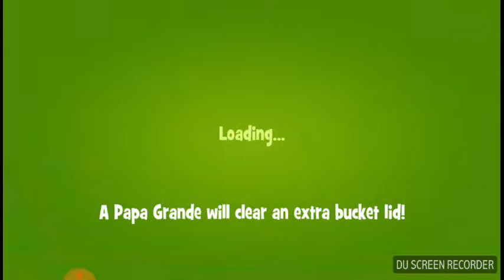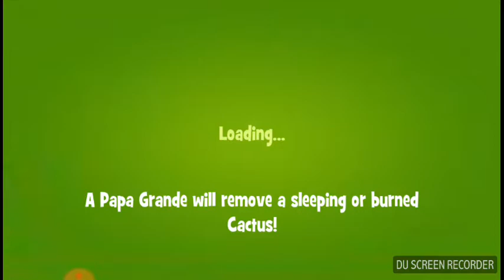PAPA PEAR SAGA level 174